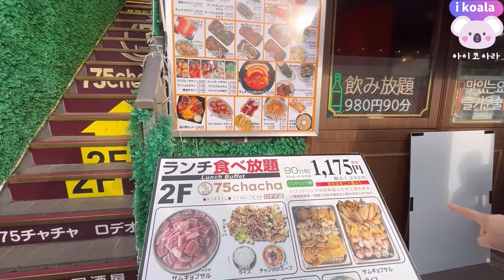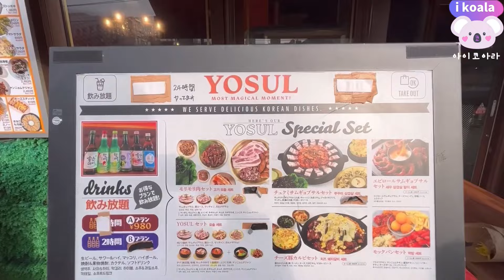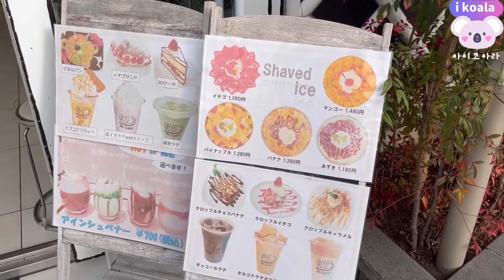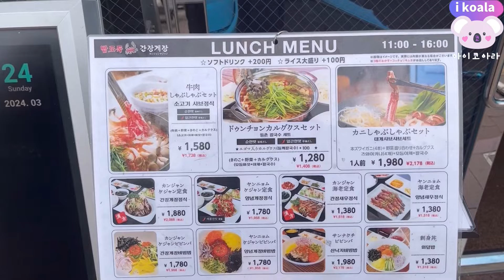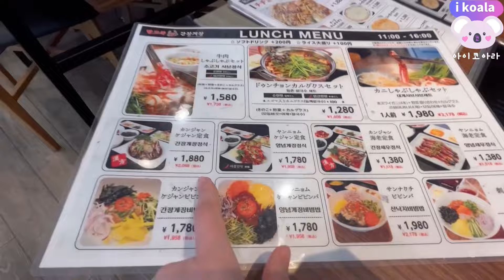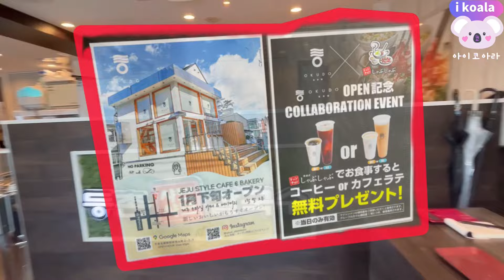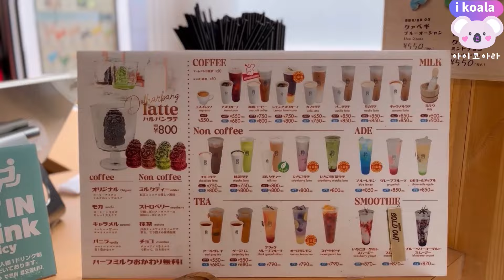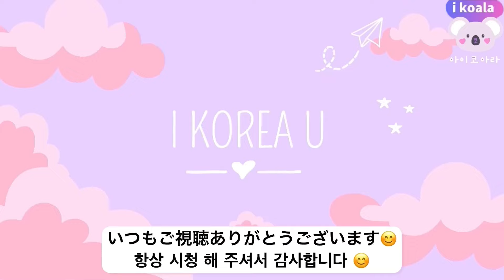【4月新情報‼️】新オープンの最新韓国トレンド‼️1+1お得過ぎる新大久保ランチ🇰🇷韓国チェジュ島スタイルカフェ！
【4月新情報‼️】新オープンの最新韓国トレンド‼️無料ドリンクGETできる新大久保ランチ🇰🇷韓国チェジュ島スタイルカフェ！